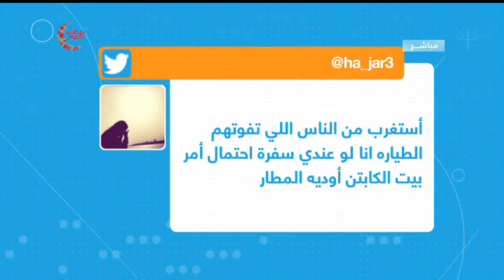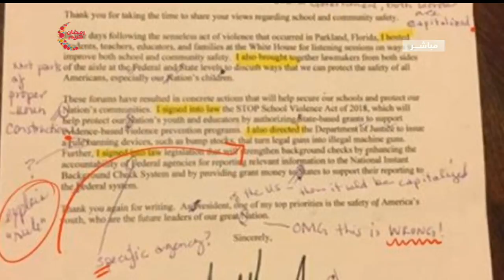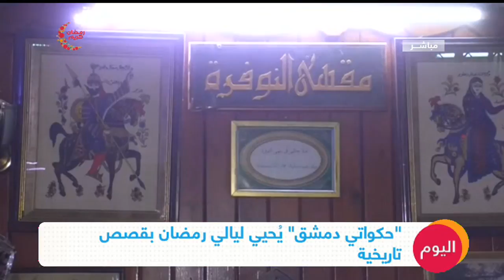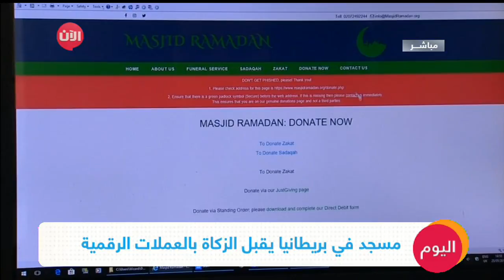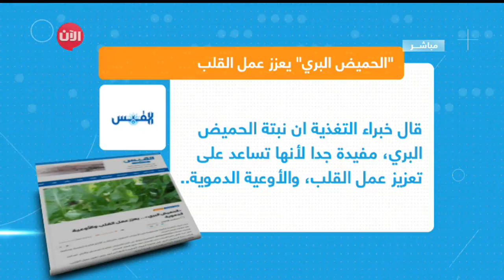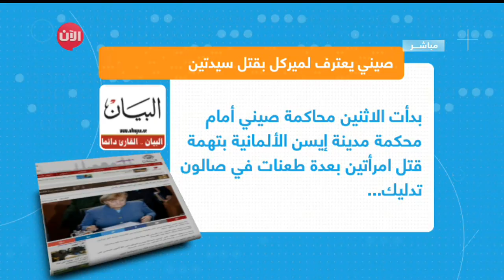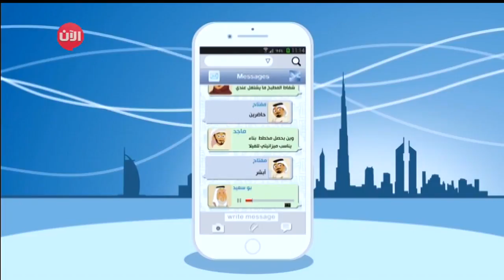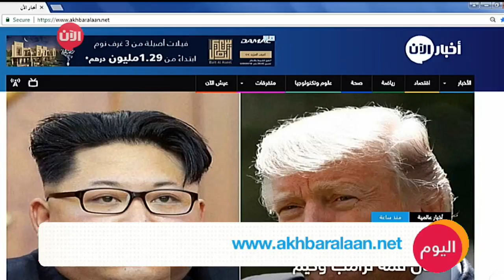أصحاب "الكرش" يجب أن يأتوا إلى العمل متأخرين..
معلمة لغة "إنكليزية" تصحح رسالة تلقتها من
لم اتلقى خطابا بكل هذا الكم من الأخطاء .. بهذه الكلمات علقت معلمة امريكية على خطاب وصلها من البيت الابيض،  معلمة اللغة الإنجليزية حازت على شهرة واسعة على مواقع التواصل الاجتماعي في الولايات المتحدة، بعدما قامت بتصحيح أخطاء في خطاب أرسل لها من البيت الأبيض، يحمل توقيع الرئيس الأمريكي "دونالد ترامب".

في المرة القادمة عندما تنظر باحباط إلى زيادة وزنك تذكر هذا الخبر، نشرت تقارير صحفية عالمية ما وصفته بـ"التوصية الحكومية"، الخاصة بالبدناء، وبالأخص أصحاب الكروش، وأوصى مستشار حكومي، بحسب ما نقلته صحيفة "الإندبندنت" البريطانية، بضرورة أن يوفر أصحاب العمل أوقاتا مرنة لموظفيهم البدناء أو أصحاب "الكرش"، وطالبت التوصية بأن يأتي أصحاب الكرش إلى عملهم متأخرين، حتى يتجنبوا الشعور بالقلق أو التمييز، عند انتقالهم أو عودتهم من العمل خلال ساعة الذروة.

تناول الطعام وحيدًا سبب أساسي للتعاسة
هل أنتم من الناس الذي يشعرون بالرضا إذا كنتم تتناولون الغداء أوالعشاء على انفراد ؟ عليكم التفكير مرتين قبل ذلك، أكدت دراسة أجرتها جامعة أكسفورد أن تناول الأشخاص لوجبات الطعام دون مشاركة أحد، يعد أحد أهم أسباب التعاسة بعد المشاكل المالية أو الإعاقات الجسدية، وكانت الحياة الجنسية غير المرضية أو الحرمان من النوم والشعور بضغط الوقت، من الأسباب المهمة أيضا للتعاسة.